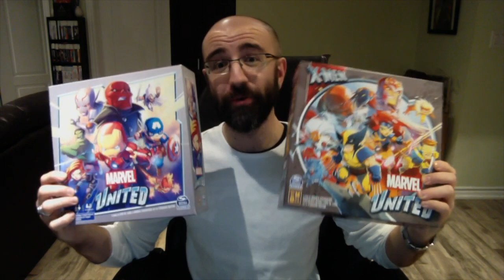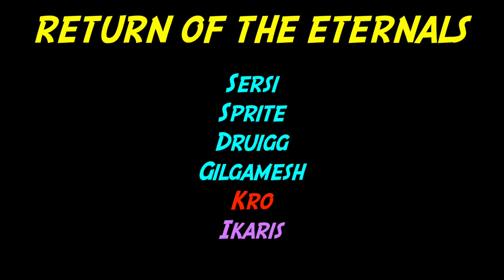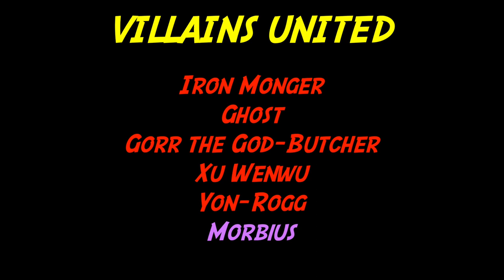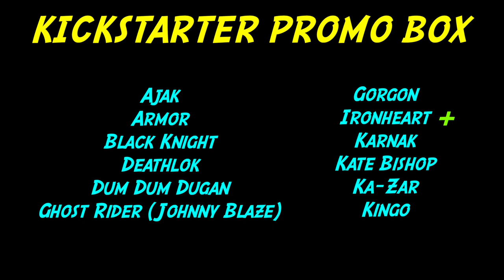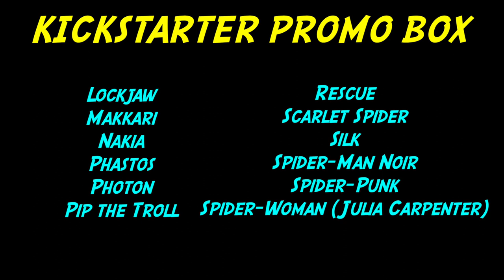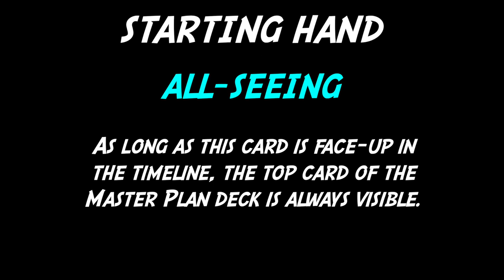MARVEL UNITED: MULTIVERSE | Trailer Reaction + Wish List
Get ready to follow this Kickstarter campaign so closely, it'll probably file a restraining order. Marvel United: Multiverse is coming and we are PUUUUMPED!